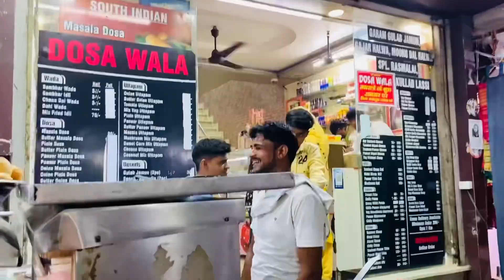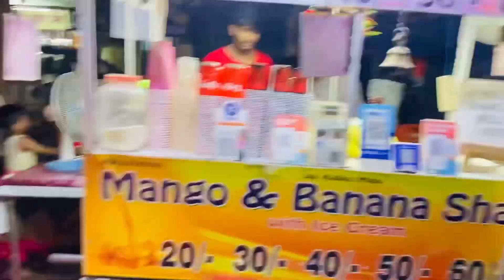हमने सोनाक्षी ऋषभ के लिए मार्केट से क्या खरीदा और हम सब ने मिलकर मार्केट में मचा दिया धमाल😎